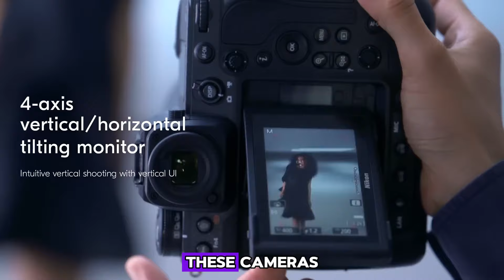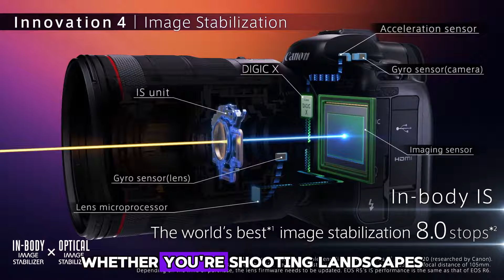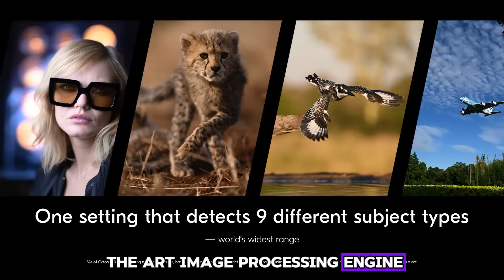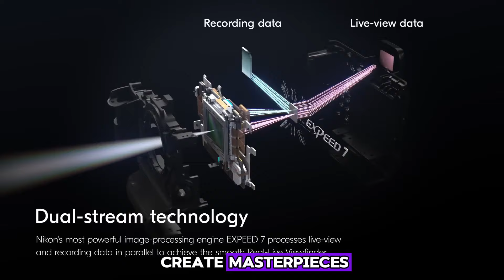Top Camera For Photography 2024 | Capture the Moment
► 5.Sony A7 IV
► 4.Fujifilm X-T5
► 3.Canon EOS R5
► 2.Sony A7R V
► 1.Nikon Z9

Video Chapter..
00:00 intro
00:48 ► 5.Sony A7 IV
01:48 ► 4.Fujifilm X-T5
03:01 ► 3.Canon EOS R5
04:12 ► 2.Sony A7R V
05:22 ► 1.Nikon Z9